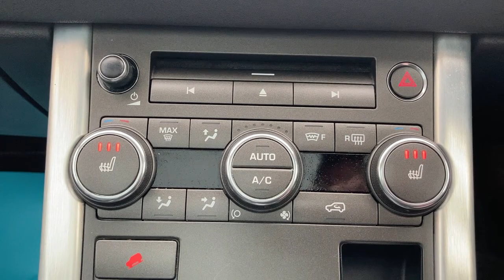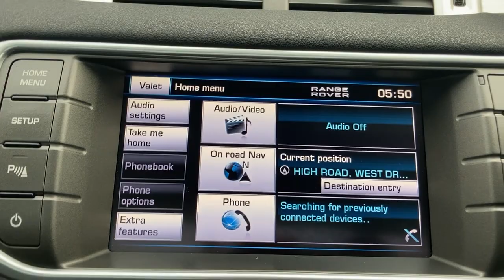Range Rover Evoque - FLC